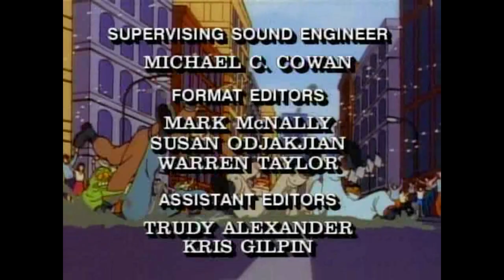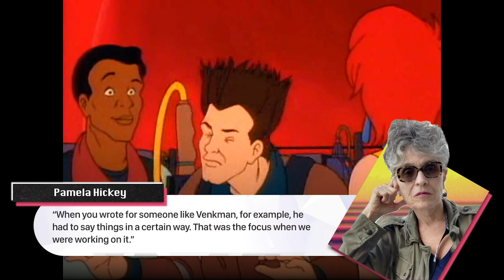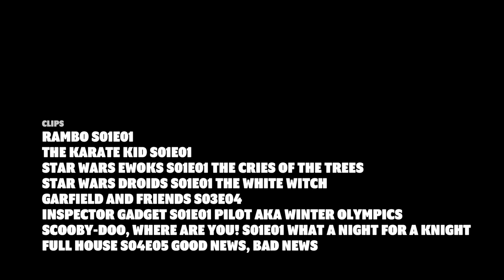The Rise and Fall of The Real Ghostbusters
Do you remember "The Real Ghostbusters"? It was more than just a cartoon; it was a cultural phenomenon, blending humor and supernatural thrills with the familiar Ghostbusters characters.

With a whopping 140 episodes, it stood as one of the era's most beloved shows.

However, despite its initial success, the show experienced a sudden and dramatic decline, leaving many to wonder: What led to the spectacular fall of “The Real Ghostbusters?”?